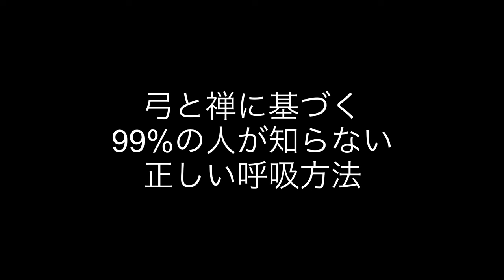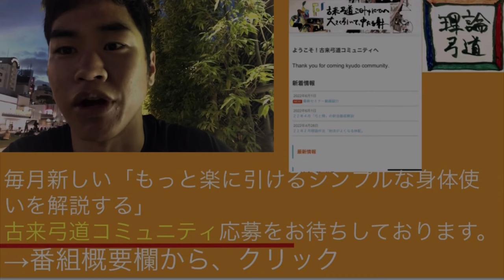【初心者弓道講座】【胴造】99%の弓道関係者が知らない胴造での正しい呼吸法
◾️気軽に深く、綺麗な八節と体配の動きが身につく
「個人指導。八節体配完全マスターコース」

■毎月行われるオンラインセミナーの申し込みページはこちら

🔳当サイトの弓道理論の集大成映像プログラム「大の字になれば、あなたは最強」

■書籍紹介
・楽に自信を持って弓を引ける

・教本解釈後半

・理論手の内